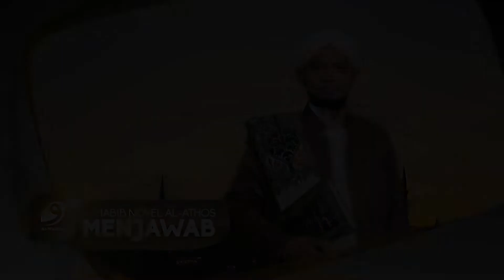Bercadar Tapi Upload Wajah Di Sosmed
(Pengasuh Majelis Ta'lim Alwasilah)

Follow Our Channel :
- Instagram Habib Novel Al Athos
- Fanspage Habib Novel Al Athos
- Telegram Habib Novel Al-Athos
- Youtube Habib Novel Al-Athos

Dan Yang Ingin Membantu Dalam Mengembangkan Dakwah Majelis AL-WASILAH, Bisa Juga Melalui:
INFAQ CENTER
MAJELIS AL-WASILAH

NO REK:
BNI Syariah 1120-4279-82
A/n. MUHAMMAD NOVEL AL-WASILAH

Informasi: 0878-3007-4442